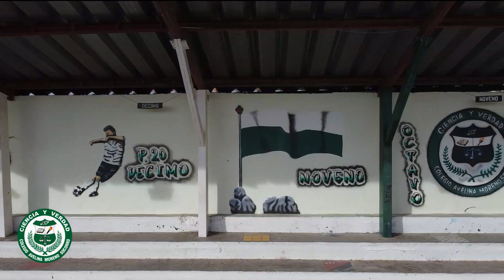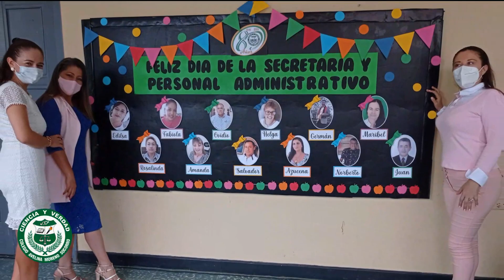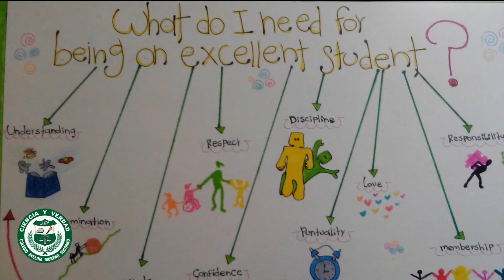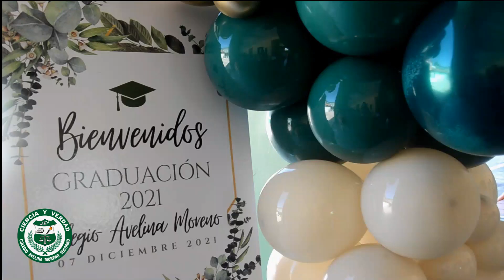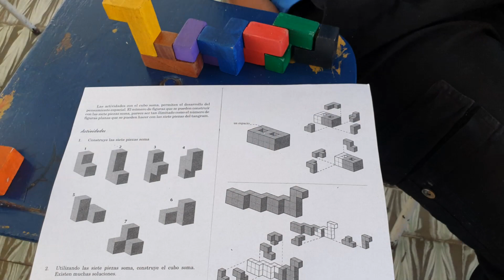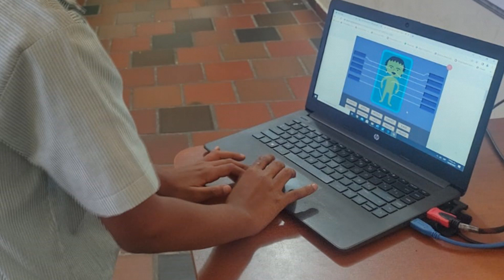COAM COMO EL AVE FENIX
Foro Educativo - El Socorro - Santander, 2022
🎥 ARVI 🎬